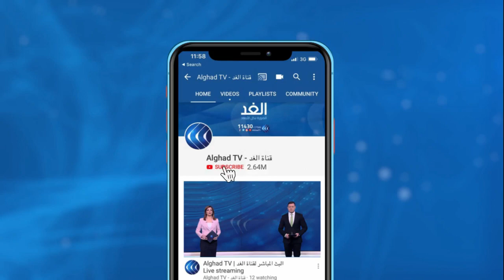مساعي حل الأزمة الليبية.. مراقبون: مجموعة العمل الاقتصادي تناقش إصلاحات بالغة الأهمية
تعقد بعثة الأمم المتحدة للدعم في ليبيا والرئاسة المشتركة لمجموعة العمل الاقتصادية المنبثقة عن عملية برلين بما في ذلك مصر والولايات المتحدة والاتحاد الأوروبي يومي 14 و15 ديسمبر الجاري في جنيف اجتماعا تقنيا للاتفاق على إصلاحات هامة للاقتصاد الليبي، بحضور رئيسة البعثة الممثلة الخاصة للأمين العام للأمم المتحدة بالإنابة في ليبيا، ستيفاني وليامز.
وقالت بعثة الأمم المتحدة للدعم في ليبيا في بيان،  إن الاجتماع سيضم ممثلي المؤسسات المالية الليبية الرئيسية وسيعقد بمقر الأمم المتحدة في جنيف بغية التوصل إلى اتفاق بشأن إصلاحات بالغة الأهمية في السياسة الاقتصادية العامة.
المزيد من التفاصيل يتحدث استاذ الاقتصاد بجامعة بنغازي، دكتور علي الشريف، ودكتو عبد العزيز اغنيه المحلل السياسي، عبر النشرة الإخبارية لقناة الغد.